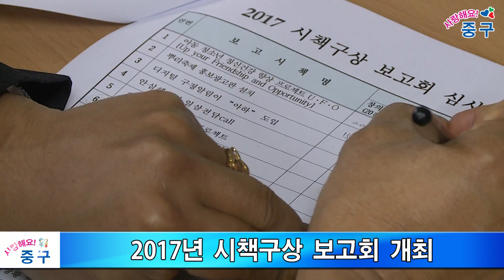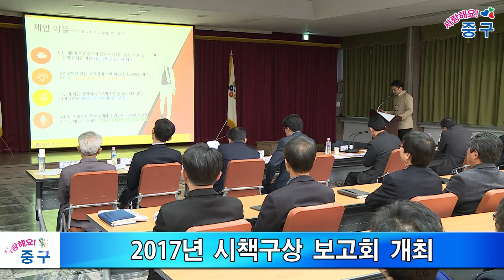2017년 시책구상 보고회 개최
대전 중구는 구정발전과 구민복지 향상을 위해 각부서에서 제안된 77개 시책중 11개 우수시책에 대한 보고회를 개최했습니다.

박용갑 청장을 비롯한 간부와 200여 명의 직원들이 참석한 가운데 개최된 ‘2017 시책구상 보고회‘는 제안동기, 성공적인 추진방법, 기대효과 등을 자세히 듣기 위해 마련됐으며 제안자가 직접 발표하는 순서로 진행됐습니다.

‘우리동네 골목길 재생 프로젝트’ 시책을 발표한 유천2동 박유미 주무관은 “쓰레기 무단투기 문제를 일방적인 단속과 규제로 해결하려는 시각에서 벗어나 주민 스스로의 행동변화 유도로 생각의 변화를 이끌어내 해결해야 한다”며 불법투기지역에 언어를 초월해 직감으로 이해할 수 있도록 표현된 그림문자인 픽토그램이 있는 그린 갤러리를 조성하여 주민들의 지역 환경 문제에 대한 인식을 바꿔야 한다고 발표했습니다.

이 밖에도 ▲응답하라 ‘365일 활동천사들’ ▲효자 100명 만들기 프로젝트 ▲뿌리문화공원 프로젝트 ▲노점관리 시스템 구축을 통한 효율적인 관리방안 등 우수시책이 발표됐습니다.

박용갑 청장은 “시책은 구민을 위한 조그만 생각, 기존에 시행해 오던 업무행태 개선의지, 벤치마킹, 역발상을 통한 참신한 아이디어 등을 통해 다양하게 발굴될 수 있다”며 “평소에도 업무개선 및 시책발굴에 노력해 주는 한편, 발표된 우수시책들을 보완 발전시켜 행정에 접목시켜 주길 바란다”고 말했습니다.